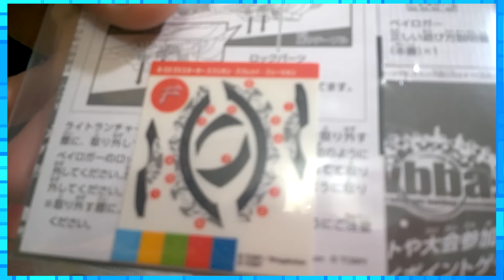BeyGa - Beyblade Burst parte 2 - Unboxing B-02 Spriggan Spread Fusion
LEIA A DESCRIÇÃO!! ;^V

Não demorou nada e já coloco aqui no canal pra você a segunda parte do nosso primeiro unboxing de Beyblade Burst! Toma aí essa lindeza de Spriggan Spread Fusion! Por enquanto esse é meu preferido, mas logo creio que essa minha opinião mude com os lançamentos de Beyblade Burst que estão por vir!

Por enquanto, aproveite. :^D